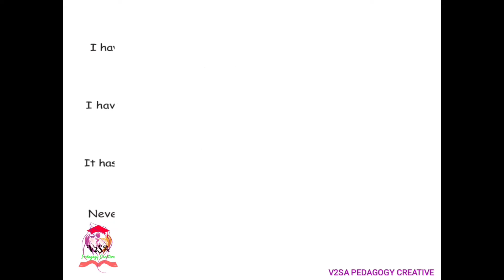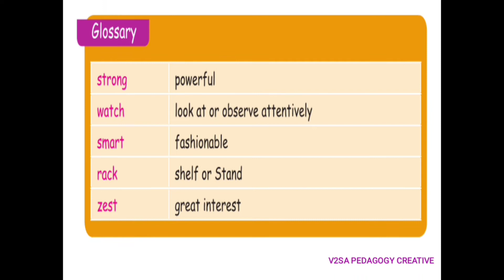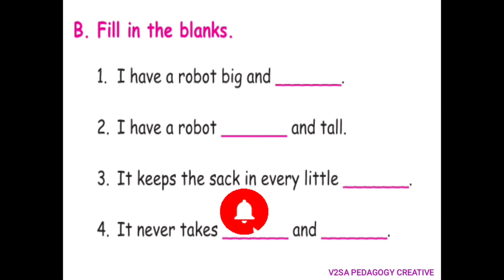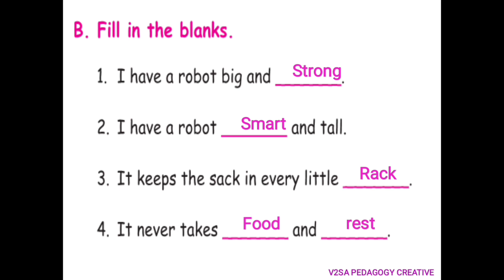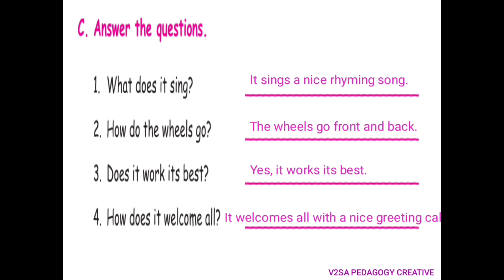4th STD English Unit-1 "The Robot"-Poem and book back Q&A with detail in English and tamil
4th STD English Unit-1 "The Robot"  Poem and book back Questions & Answer with tamil meaning